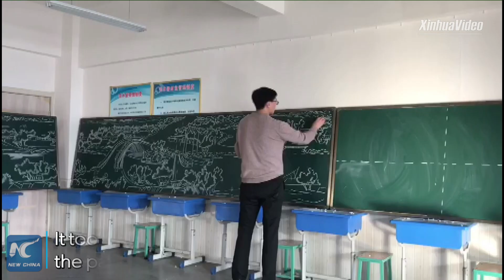Chinese teacher draws 32-meter-long chalk painting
A Chinese primary school teacher drew a 32-meter-long chalk painting which was inspired by a famous Chinese classic painting of the Song Dynasty (960-1297 AD)